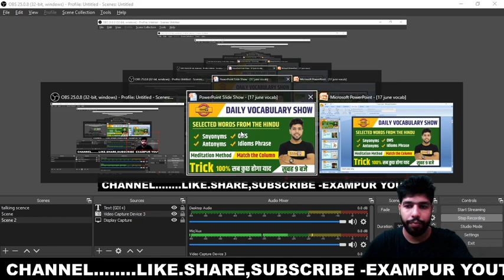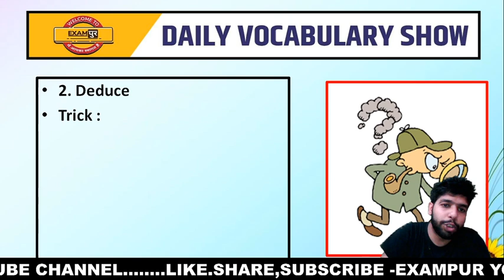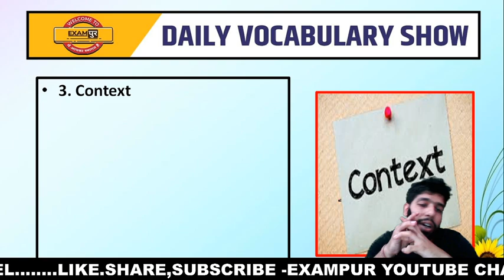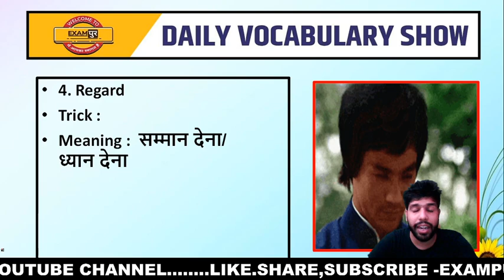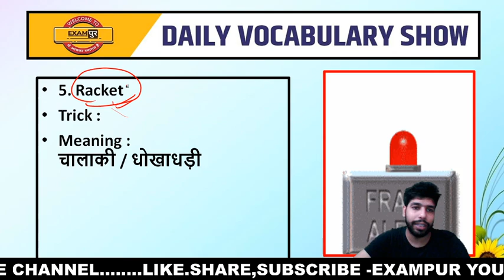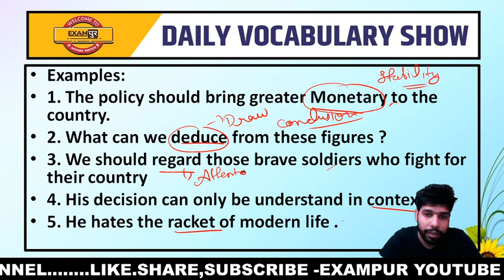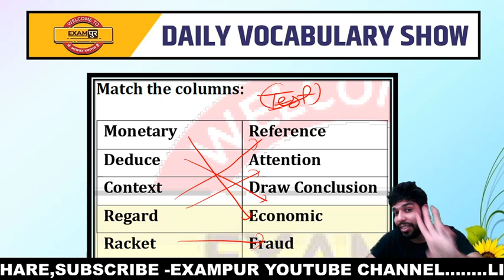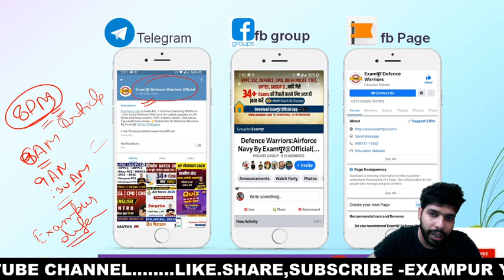Daily Vocabulary Show || Selected Words The Hindu || By Anuj Sir || Class-06